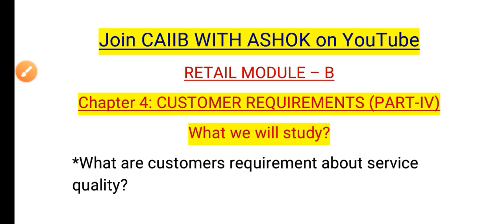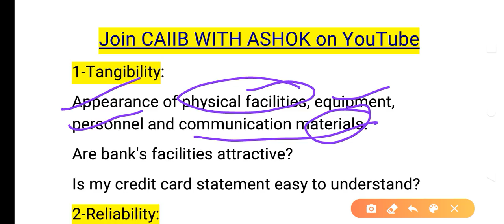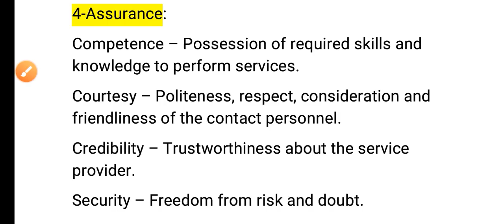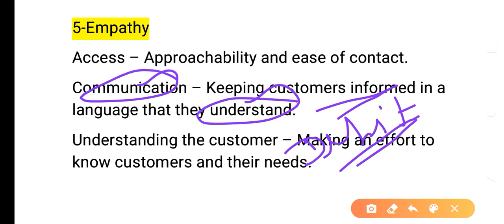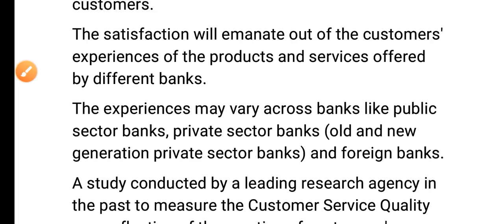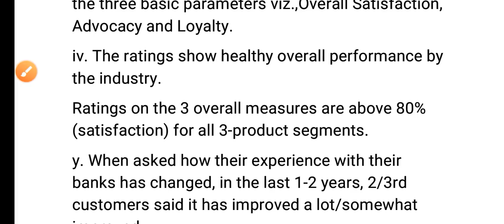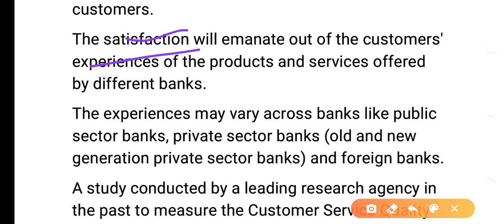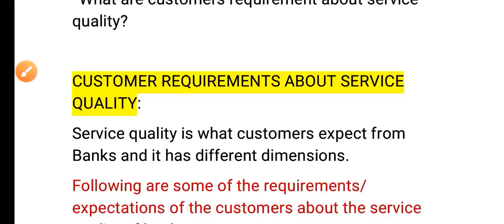CAIIB RETAIL MODULE B CHAPTER 4 (PART-IV): CUSTOMER REQUIREMENTS